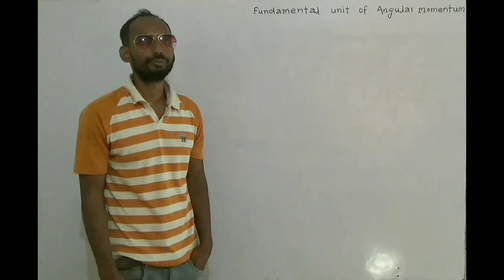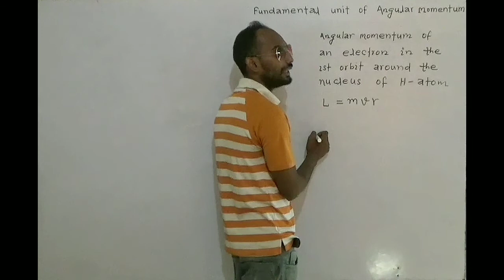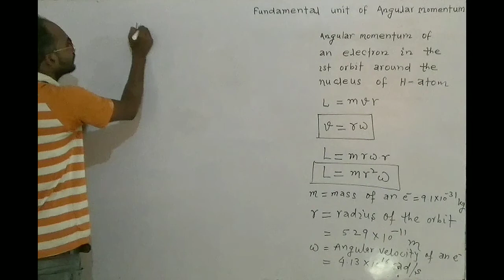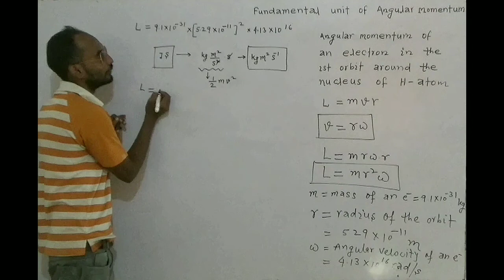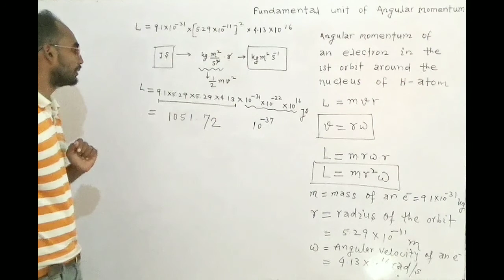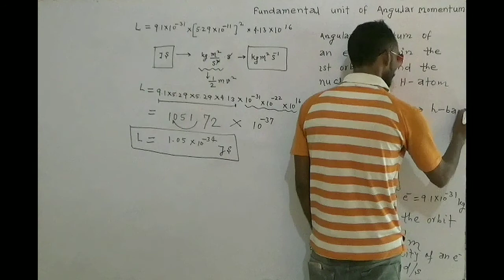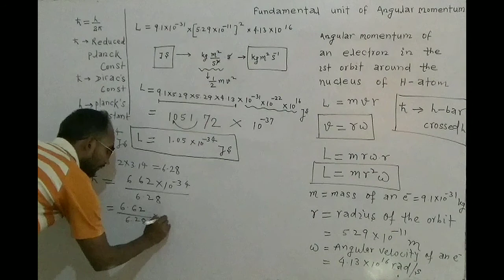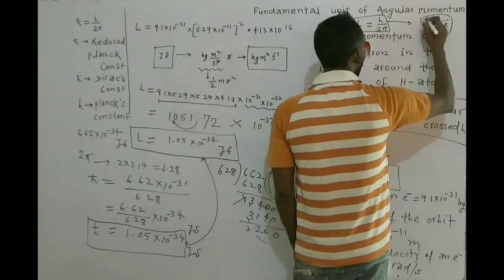Fundamental definition of Angular momentum of a particle,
Fundamental definition of Angular momentum of a particle, Torque acting on a particle, Rectangular components of Torque, Principle of moments, Torque vector, Relation between Torque and Angular Acceleration, Theorem of parallel Axes, Angular momentum vector in terms of rectangular components, Theorem of Perpendicular Axes, Angular momentum of a Rigid body/object Moment of Inertia × Angular velocity, Relation between Torque and Angular momentum, Radius of Gyration, Kinetic energy of Rotation, Centre of mass of mass a hollow cone ,  CM of mass of a solid cone, Centre of Mass of a uniform solid hemisphere ,  Centre of mass of a uniform semicircular disk ya plate, Centre of mass of Uniform quarter circular wire Centre of mass of a uniform rod  , Law of Conservation of linear momentum of n particle system and Centre of mass continuous mass distribution Centre of mass of the two particles Electrostatics NCERT ,  Telescope, Compound Microscope terms EXPLAINED, Magnification of compound Microscope,Compound Microscope Magnification  formula proved, Compound Microscope terms EXPLAINEDCompound Microscope Magnification  formula proved, Compound Microscope terms EXPLAINED Magnification when an image formed at infinity Simple Microscope , Cauchy's Relation , Dispersion and Cause of Dispersion, Dispersion without Deviation, Condition for neviation, Deviation without Dispersion, Condition for no Dispersion, Condition for achromatism, Dispersive power,( Omega ) , Deviation produced by a Prism. Refraction through a trihedral prism , Relation between Simple Microscope & Magnification , Cauchy's Relation , Dispersion and Cause of Dispersion, Dispersion without Deviation, Condition for no Deviation, Deviation without Dispersion, Condition for no Dispersion, Condition for achromatism, Dispersive power,( Omega ) , Deviation produced by a Prism. Refraction through a trihedral prism , Relation between Refractive index and Angle of minimum deviation, Equivalent focal length: a system of two CONVEX lenses with separation of distance " d ", Newton' s Formula for a CONVEX lens , focal length = ?, Refraction at a spherical Convex spherical surface , EQUATION  when object lies in the denser medium  , image formed is real ,in terms of object distance u and focal length f , image distance v and focal length f : Relation between focal length f and radius Newton' s Formula for a CONCAVE mirror , focal length = ?, Refraction at a spherical Convex spherical surface , EQUATION  when object lies in the denser medium  , image formed is real ,in terms of object distance u and focal length f , image distance v and focal length f : Relation

my fecbook।